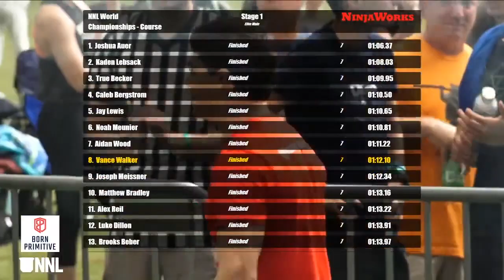Vance Walker Stage 1 | 2021 NNL World Championship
The anchor leg of Stage 1, Vance Walker continues his amazing rookie Elite season and gets his fourth career Stage 1 buzzer.